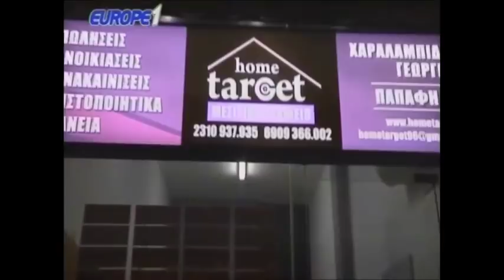Ραπτόπουλος Αθλητικές Ταξιαρχίες 22-5-2018